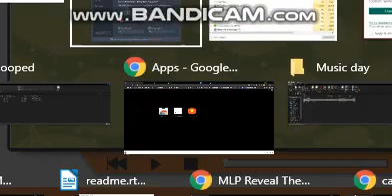music day (a toon twister short)